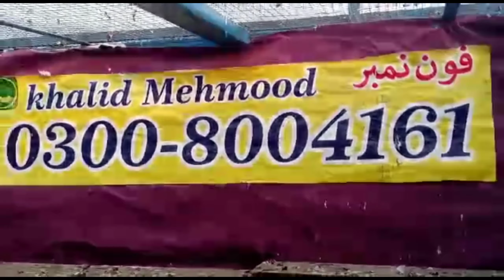1 علی والا اور 1 سیبے والا جوڑا کارگو آل پاکستان انڈے بچوں کی گرنٹی 03008004161 استاد خالد محمود